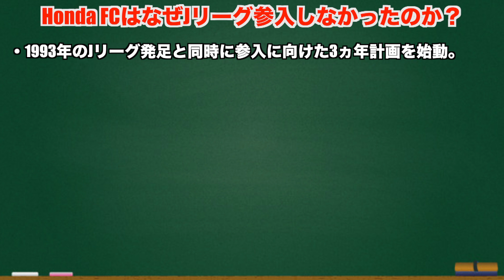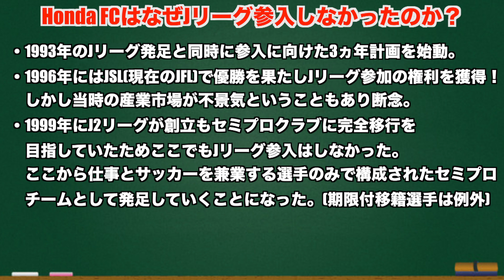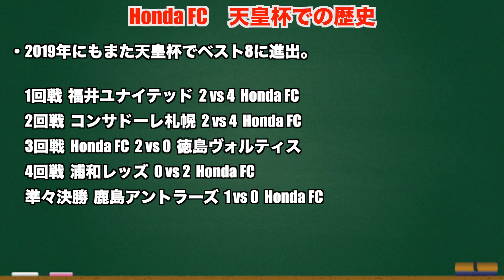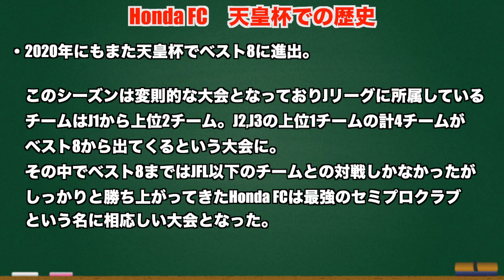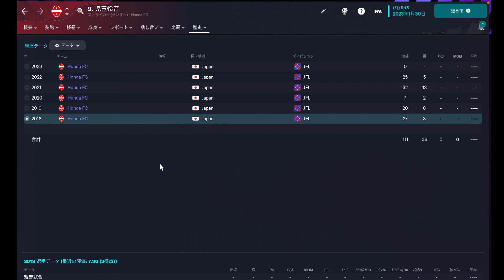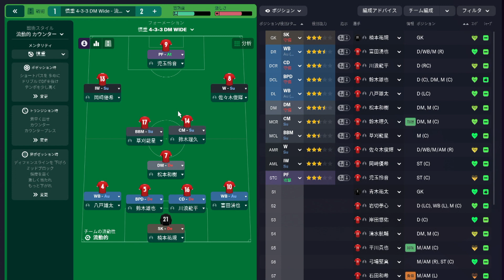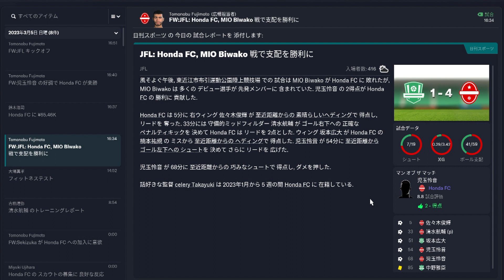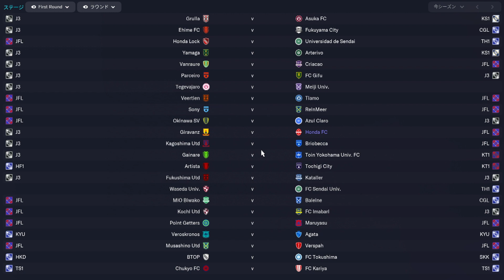【FM23】最強のセミプロクラブで天皇杯優勝を目指す part1【football manager 2023 実況】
今回から始まる新企画！最強のセミプロクラブで天皇杯優勝を目指す。part1ということで今回はチームや選手の紹介をしながらJFLの開幕戦をお届けしながらどんなチームなのか？戦術はどうするのか？などを話して進めていきます！

〜概要〜
毎年ジャイアントキリングが噂される日本の最高峰のカップ戦！天皇杯。
J1リーグに所属しているチームが優勝するのがほとんどだがJ2に在籍しながら優勝をした年もあるまさに一発勝負の面白いところが出ているカップ戦。

2022年にはヴァンフォーレ甲府がJ2に在籍しながら天皇杯を制覇しACL出場権を獲得したりと話題が多い中で毎年気になる下剋上をするクラブとして注目されるのがHonda FC。JFLに所属しながらベスト8に進出した経験が3度もあるクラブ。Jリーグに在籍しているチームをバタバタと倒していく姿に恐怖さえ感じるサポーターもいるだろう。

今回はそんなジャイアントキリングの申し子！Honda FCを率いて天皇杯優勝を目指していきます。今回の実況に関しては天皇杯を中心にやっていくのでリーグ戦はほとんどすっ飛ばして天皇杯を基軸に移籍やリーグの注目すべきところだけを抜粋しながら進めていきたいと思います。